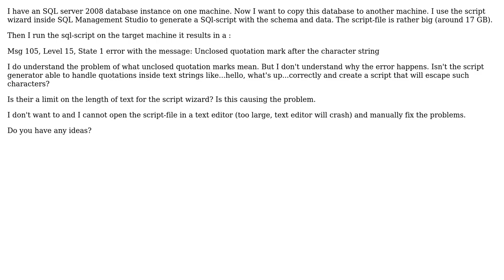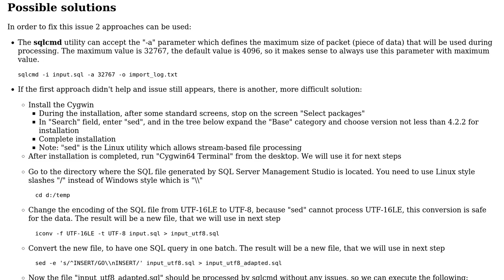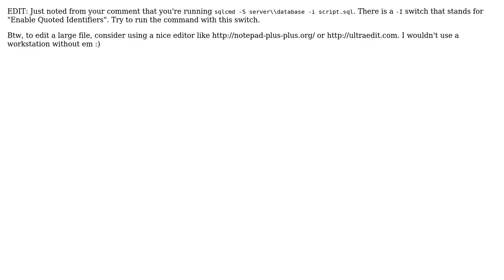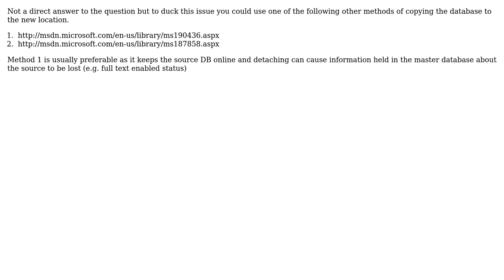SQL Server 2008 generate script wizard gives me a script that results in "unclosed quotation marks"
With thanks & praise to God, and with thanks to the many people who have made this project possible! | Content (except music & images) licensed under CC BY-SA | Music | Images & others | With thanks to user mivra user Martin Smith user gurkan user Andriy Petrivskyy user Andomar and the Stack Exchange Network Trademarks are property of their respective owners. You are responsible for your own actions.